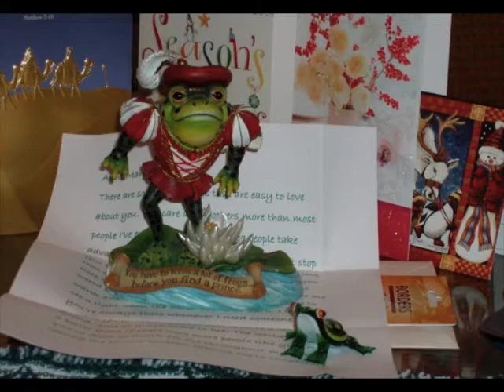Frog Prince and Wild Pets from Storyteller Mary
Frog Prince and Wild Pets
This true story of wild "pets" was recorded by the lovely people of Cape Girardeau
It's a spontaneous telling, not polished, the first telling of Prince's visit to my house.  Also featured are many frog photos (including "mailbox frogs"), family photos, my childhood home, the cabinets my father made, and Lucy Grondahl's finger puppets.